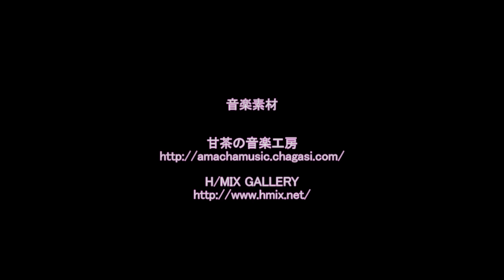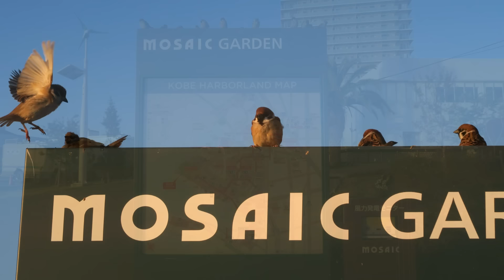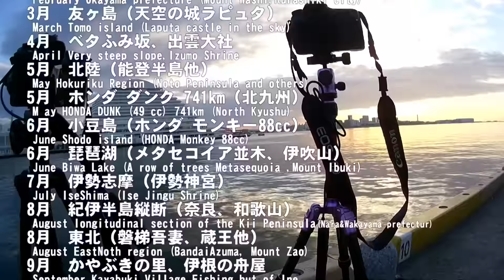2017.1.1 ツーリング 初日の出 English translation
English translation
初日の出を撮影しました。そして2016年ツーリングを振り返ります。